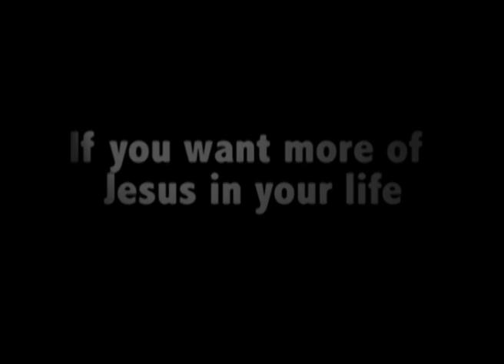Destination316-Winter Retreat 2012 Promo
Conference Theme - "Our Attitude to the Word of God"